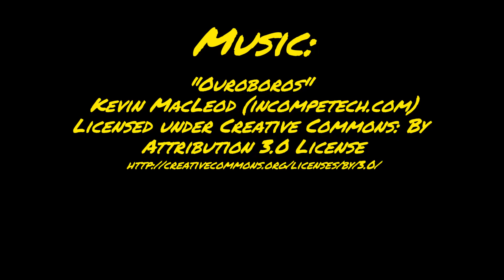Pit Falls - October 2017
Pit Falls on the Pit River in northern California is an amazing place filled with big drops and exciting options. The Pit 1 section usually flows for 2 weekends in October, however this year the releases were all crammed into one long weekend. Paddlers from all across California, Oregon, and Washington showed up to enjoy this beautiful river.

The Sun, Rain, and stress of travel takes it's toll on our skin, but Balleck outdoor skin products keeps us going.

Our friends at Kong Coolers really build a solid product. These coolers keep us going through the long hot days on the river.

Watershed Drybags...the only drybag you will ever need.